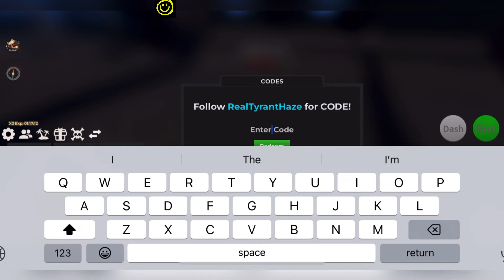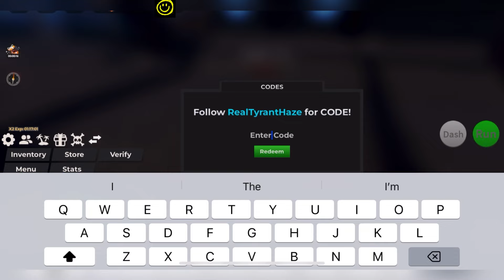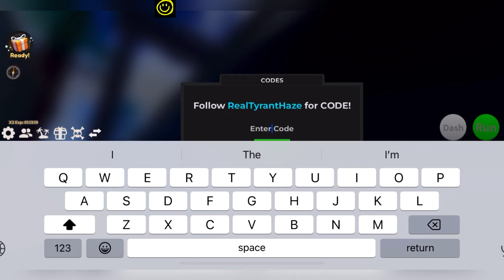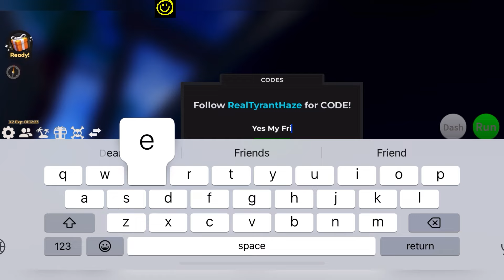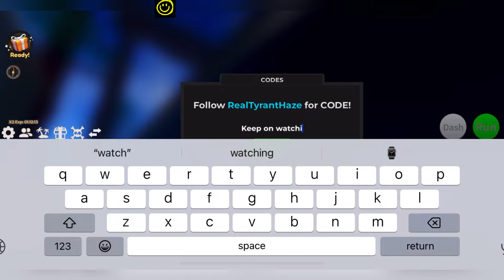🥥 Update Soon 🥥 HAZE PIECE CODES - ROBLOX HAZE PIECE CODES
Welcome Guys

Finally new and working codes are here, watch it full and grab all new and working codes waiting for u.

Thanks